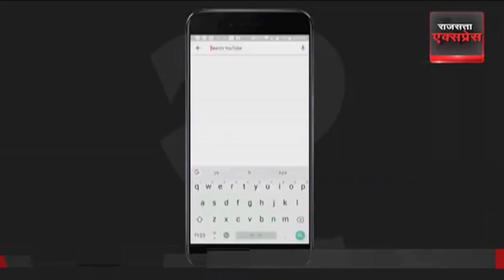Akhilesh vs CM Yogi सीएम योगी ने अखिलेश यादव पर साधा निशाना, संस्कारों का किया जिक्र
उत्तर प्रदेश में होने वाले उपचुनाव के बीच समाजवादी पार्टी (सपा) अध्यक्ष अखिलेश यादव और मुख्यमंत्री योगी आदित्यनाथ के बीच जुबानी जंग तेज हो गई है। हाल ही में गाजियाबाद में आयोजित एक कार्यक्रम में सीएम योगी ने अखिलेश पर करारा हमला किया और उनके संस्कारों का जिक्र करते हुए कहा कि ये उनके संस्कार हैं जो भारत की संत परंपरा को माफिया कहते हैं।